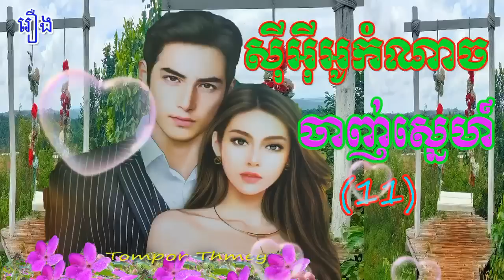រឿងសុីអុីអូកំណាចចាញ់ស្នេហ៍ភាគទី១១ Cruel CEO Loses Love (Part11)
Hi all dear in this video I wanna to show you about Khmer Novel Khmer Story Nitean Khmer(Cruel CEO Loses Love(Part11)) I hope you like and enjoy it thank you so much for watching my video please subscribe to my channel for more story thank you.
សូមស្វាគម៌មកកាន់ឆាណែលយើងខ្ញុំក្នុងវីឌីអូនេះយើងខ្ញុំនិងធ្វើការនិទានរឿងប្រលោមលោកខ្មែរ(រឿងសុីអុីអូកំណាចចាញ់ស្នេហ៍ភាគទី១១)ជូនពុកម៉ែបងប្អូនស្ដាប់លំហែអារម្មណ៍យើងខ្ញុំសង្ឃឹមថាបងប្អូនចូលចិត្ត​នៅក្នុងរឿងនីមួយៗសុទ្ធតែមានសារអប់រំ...សូមបងប្អូនជួយចុចSubscribeដើម្បីទទួលបាននូវវីឌីអូជាច្រើនទៀតសូមអរគុណ!

សូមអធ្យាស្រ័យចំពោះការអានមិនល្អ ឬកំហុសឆ្គងត្រង់ណាសូមខន្តីអភ័យទោស